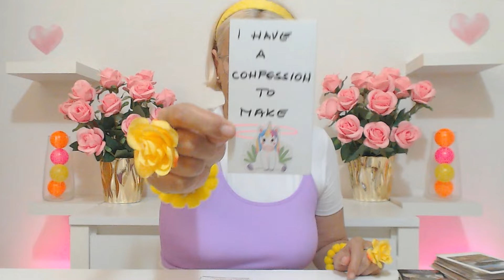WEEKEND LOVE TAROT 💖THIS MAN FANTASIZE HOW TO BE LOVED BY YOU FOR MONTHS! ✨June 2024 Ivana Tarot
WEEKEND LOVE TAROT 💖THIS MAN FANTASIZE HOW TO BE LOVED BY YOU FOR MONTHS! ✨June 2024 Ivana Tarot Daily Tarot Reading